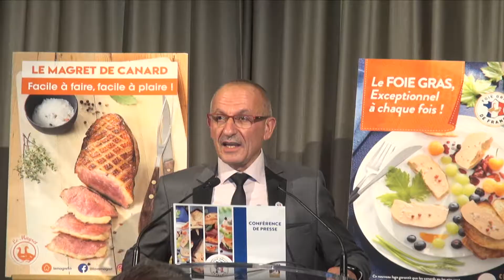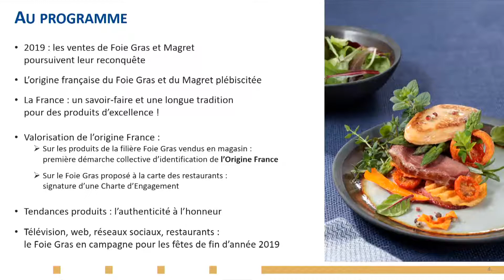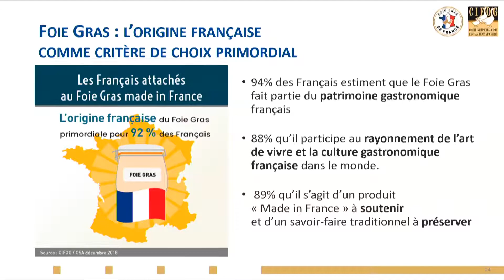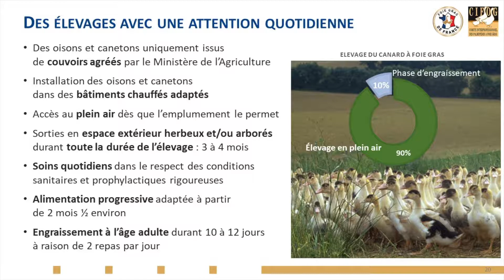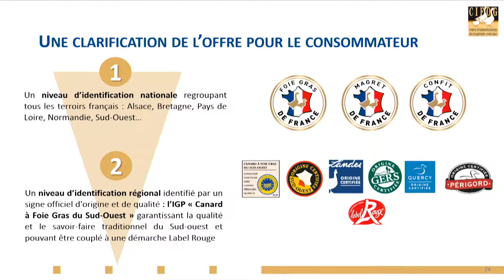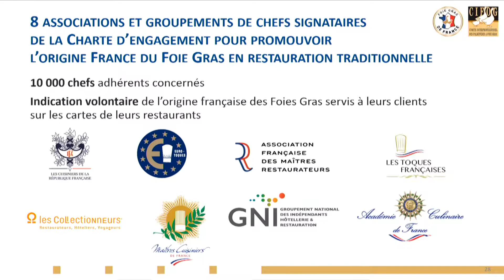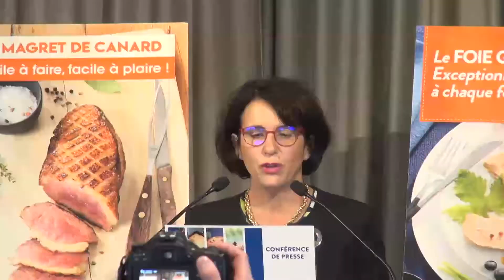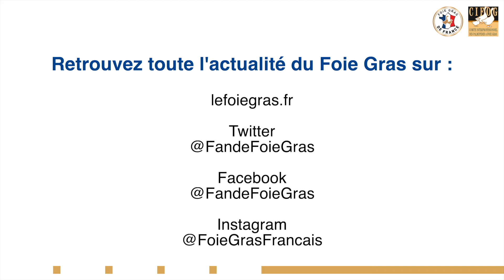En replay, la conférence de presse de lancement des logos "origine France" du CIFOG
Mardi 15 octobre, le CIFOG a lancé les nouveaux logos "origine France" lors de sa conférence de presse.

Retour en images sur les temps forts de cet événement :

- La nouvelle démarche collective d'identification d'origine France des Foies Gras, Magrets et confits,
- Les derniers chiffres de production et de consommation du Foie Gras en France,
- La signature de la Charte d'Engagement de valorisation de l'origine France du Foie Gras par 8 grandes associations de restaurateurs,
- Les tendances et dernières innovations produits des Marques.